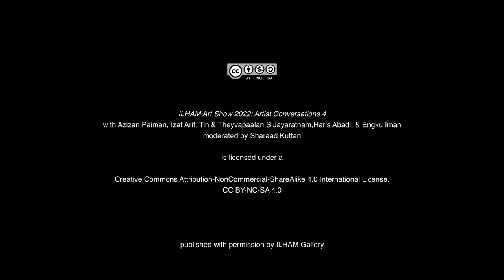Artists in Conversation: Azizan Paiman, Haris Abadi, Izat Arif, Engku Iman, Tin & T.S. Jayaratnam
SPEAKERS: Azizan Paiman, Haris Abadi, Izat Arif, Engku Iman, Tin & Theyvapaalan S Jayaratnam
MODERATOR: Sharaad Kuttan

00:15 - Instroduction
01:19 - Azizan Paiman
20:52 - Izat Arif
40:44 - Samuel Tin & Theyvapaalan S Jayaratnam
58:46 - Haris Abadi
1:18:03 - Engku Iman

Watch the penultimate 'Artists in Conversation' session featuring the artists from the ILHAM Art Show 2022. In this session artists Azizan Paiman, Haris Abadi, Izat Arif, Engku Iman, Tin & Theyvapaalan S Jayaratnam talk to journalist and writer Sharaad Kuttan about the works they have produced for the exhibition.
The ILHAM Art Show is a triennial exhibition platform initiated to give artists in Malaysia the opportunity to experiment and make new work. When we announced the inception of the ILHAM Art Show, the country was under its second lockdown as a result of the coronavirus pandemic. With museums and galleries closed for extended periods, we wanted to introduce a programme that would support contemporary artists, and stimulate public discussion in Malaysia.
In September 2021, we announced the 31 artists selected out of 360 applications, to be part of the inaugural ILHAM Art Show 2022. The list was inter-generational, with both emerging and established artists and collectives. The selected artists include Azizan Paiman, Azzaha Ibrahim, Blankmalaysia,  CC Kua, Chang Yoong Chia, Cheng Yen Pheng, Chong Yan Chuah, Dhavinder Singh, Dipali Gupta, Eddie Wong, Engku Iman, Haffendi Anuar, Haris Abadi, Hasanul Isyraf Idris, Hoo Fan Chon, Ivan Lam, Izat Arif, Kamal Sabran, Kim, Kumpulan Ukir Kite’ Kelab Kebudayaan Mah Meri, Leon Leong, Mimi Aslinda, Minstrel Kuik, Pangrok Sulap, Samsudin Wahab, Sharon Chin, Tan Kian Ming, Tan Zi Hao, Tetriana Ahmed Fauzi, Tin and Theyvapaalan S Jayaratnam, and Yeoh Choo Kuan. Each artist was awarded an art production grant to be put towards the making of their proposed work.  We wanted the process to support the making of new work, particularly work that was experimental, to enable artists to envision the kinds of works that they may not have had the opportunity to pursue in the past.

ILHAM-220702-IASConversations4